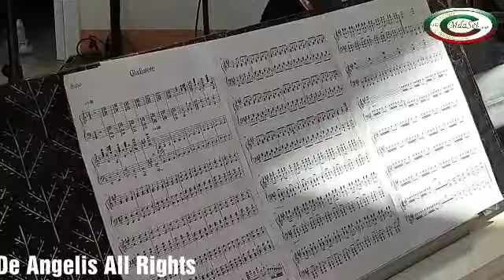Meta-Ensamble Santa Maria delle Grazie-Meta-14/12/2019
Meta 14/12/2019 Sala Consiliare ,conferenza di presentazione del Bicentenario e della Mostra sulla storia della separazione del comune di Meta da Piano di Sorrento.Presentazione del programma dei festeggiamenti.
Intervengono:
Giuseppe Tito Sindaco di Meta
Biancamaria Balzano Consigliere delegato alla cultura
Dina Pepe curatrice della mostra
Andrea Fienga moderatore e direttore artistico del Bicentenario
Intrattenimento musicale dell'Ensemble Santa Maria delle Grazie